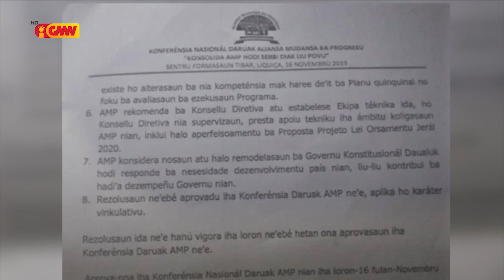Konferénsia Nasionál AMP Desidi Halo Remodelasaun Ba VIII Governu